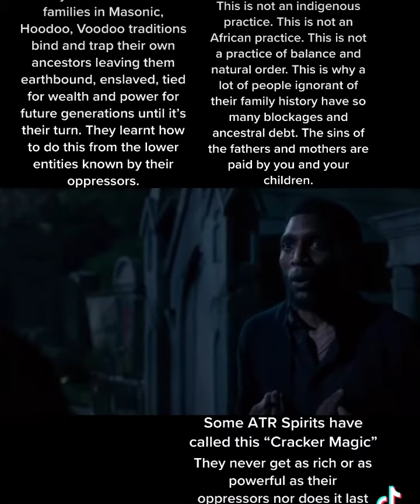hoodoo and sacrifice Monroe Mama Wata Voodoo Priest